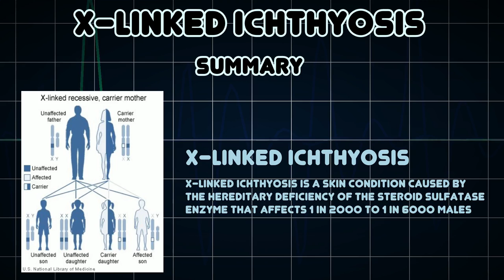X-linked ichthyosis (Medical Condition)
Symptoms, risk factors and treatments of X-linked ichthyosis (Medical Condition)

X-linked ichthyosis is a skin condition caused by the hereditary deficiency of the steroid sulfatase enzyme that affects 1 in 2000 to 1 in 6000 males